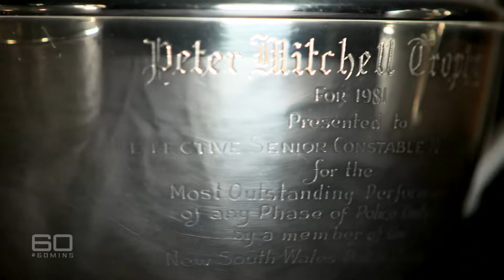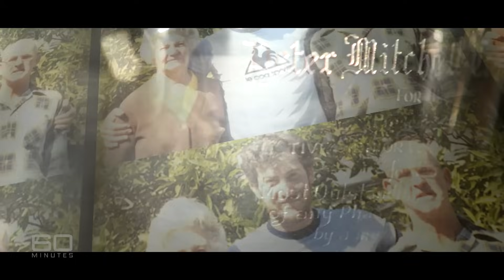60 Minutes Australia: Bad Cop, Good Cop (Part 1)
(2016) In a special edition of 60 MINUTES, Channel Nine, reveals the sordid truth about former NSW Detective Roger Rogerson. A jury found 75-year-old Rogerson guilty of murdering 20-year-old university student Jamie Gao. The murder conviction is proof of what many people have long suspected about Roger Rogerson – that he is evil beyond belief. It’s an enormous fall from grace for the highly decorated one-time star of the New South Wales police force. In the 1980s Rogerson was viewed as a potential future police commissioner. But it was all a lie. In reality he was a bad cop, as crooked as they come.

For the first time, retired good cop, Mick Drury, reveals all to 60 MINUTES about Rogerson’s involvement in the assassination attempt on him in front of his young family. And Drury’s account of his battle to expose Rogerson’s corrupt ways is just the beginning of the real history of the most notorious rat in police ranks.

60 MINUTES also speaks exclusively to Sascha Huckstepp, the daughter of whistleblower Sallie-Anne Huckstepp who was brutally murdered in 1986.
Just years before her death, Sallie-Anne famously claimed to 60 MINUTES that Rogerson had murdered her boyfriend, Warren Lanfranchi.
For the first time, Sascha talks about her belief about Rogerson’s role in her mother’s killing.

Producer: Nick Greenaway